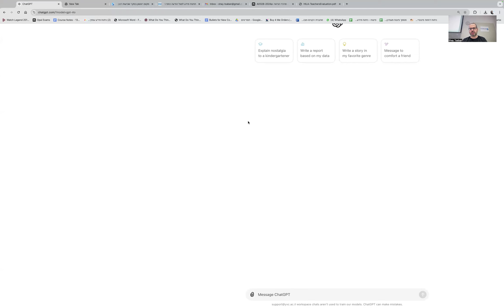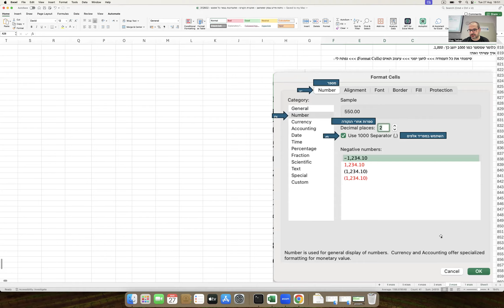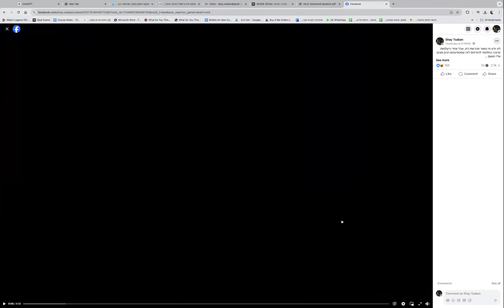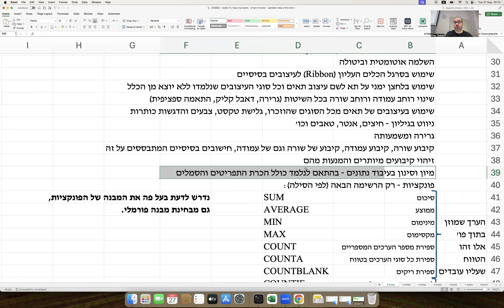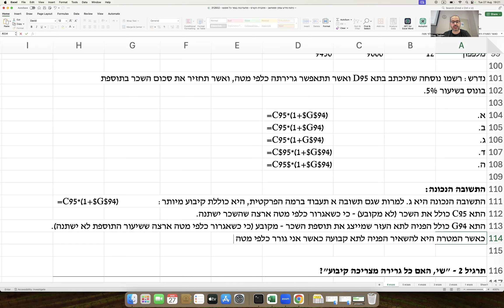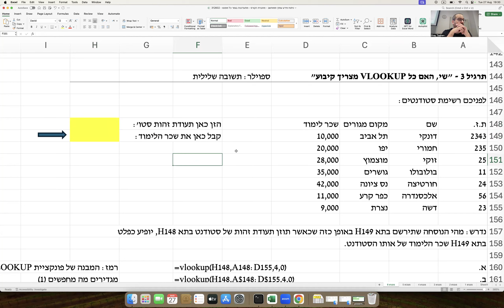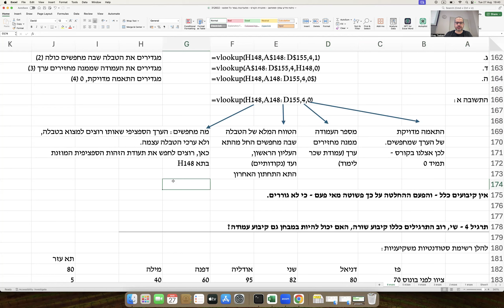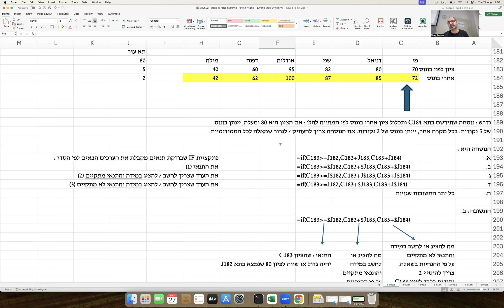ניתוח מידע עסקי ממוחשב (אקסל) - 18:30 - מפגש תמך 6 קצת בינה מלאכותית והתארגנות לבחינה